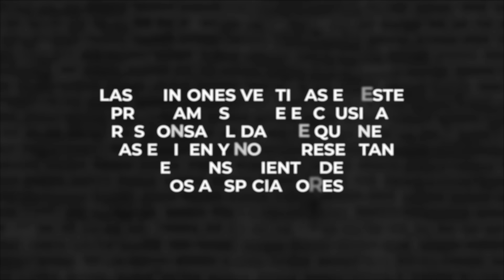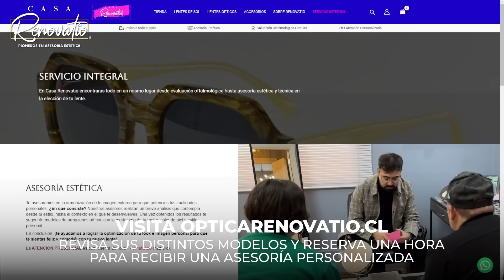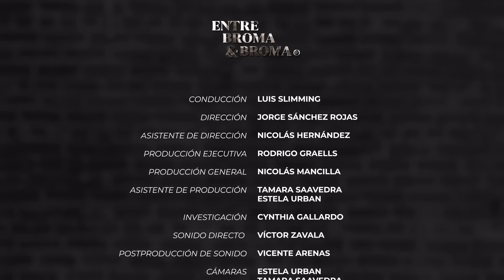Entre Broma y Broma | Felipe Parra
Entre Broma y Broma
@doncomedia y @felipeparra.imitador
en entrebromaybroma